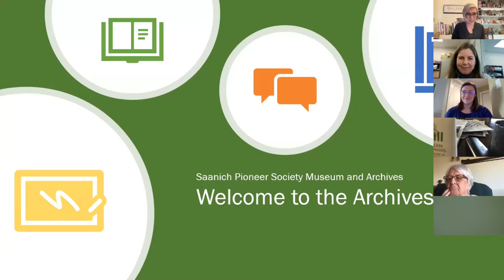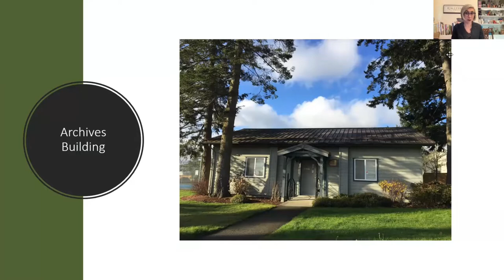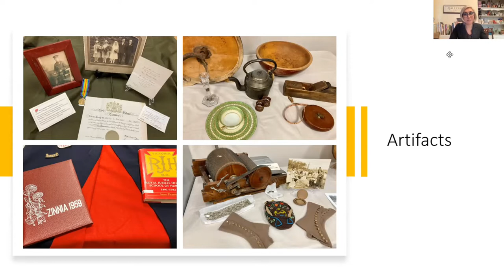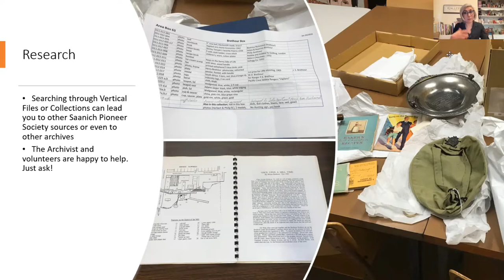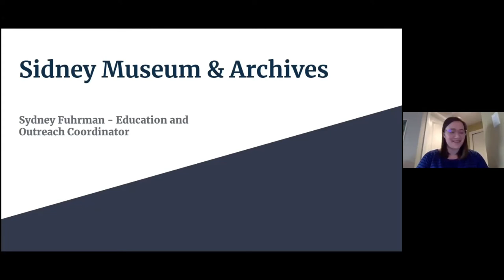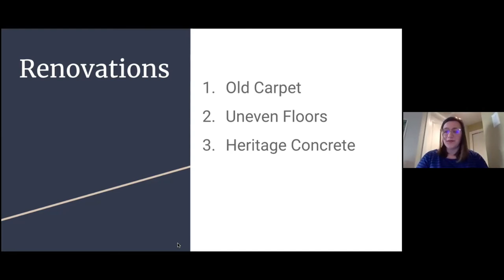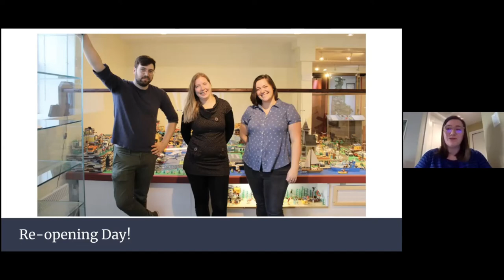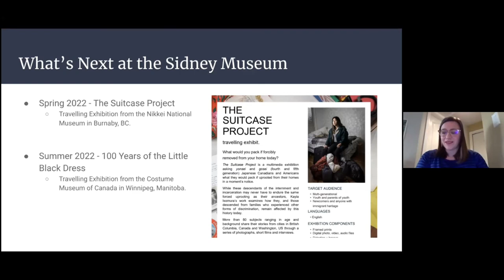Meet Your Museums – Sidney / North Saanich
In celebration of BC Heritage Week 2022 a presentation by the Sidney Museum and Archives and the Saanich Pioneer Society about local history work happening on the Saanich Peninsula.